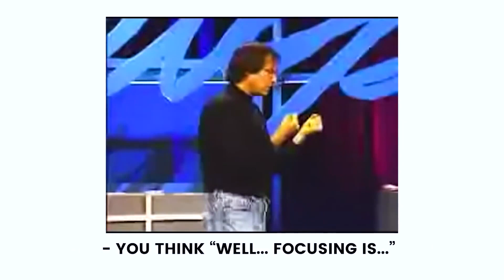Steve Jobs and Warren Buffet's SECRET to Success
// D O P A M I N E _ D E T O X
Free YouTube course on how I tricked my brain to like doing hard things

Productivity is simply Inputs/Outputs. Social media requires a lot of inputs, and I do not believe the outputs are worth it.

// V I D E O _ I D E A S